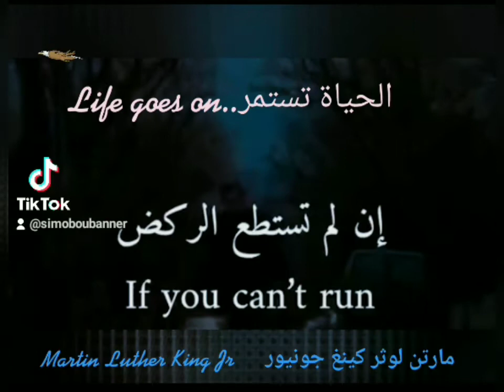Martin_Luther_king: if you can't fly..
Keep moving